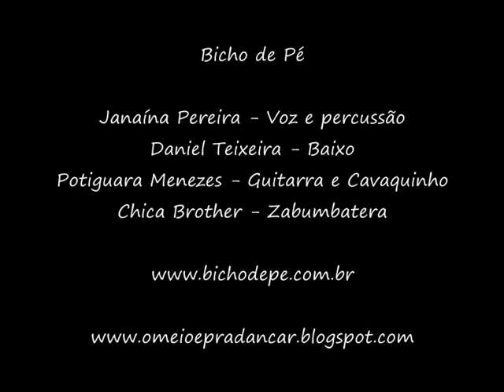Bicho de Pé e forró na Europa - reduzida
Entrevista reduzida para o blog "O meio é pra dançar!" sobre forró na Europa, com Janaína Pereira, da banda Bicho de Pé.